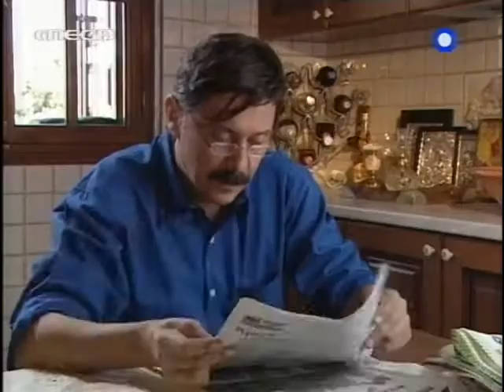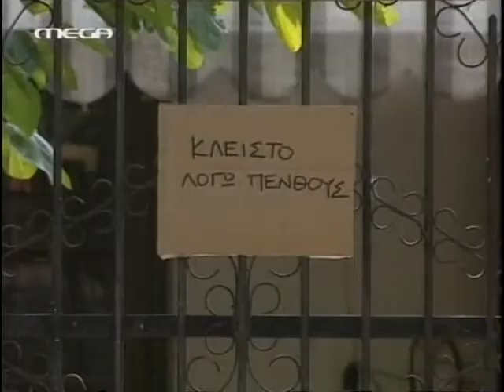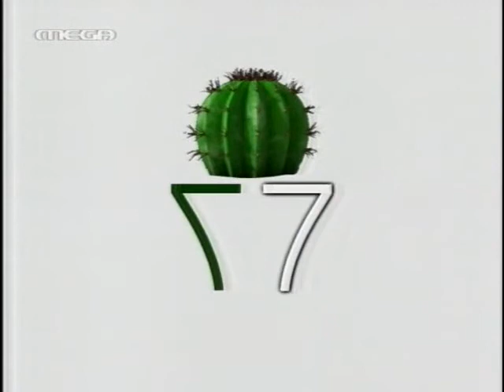ΕΠΤΑ ΘΑΝΑΣΙΜΕΣ ΠΕΘΕΡΕΣ - ΟΙ ΣΥΜΠΕΘΕΡΕΣ E18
7.8anasimes.pe8eres.E18.mkv

Τίτλος τηλεοπτικής σειράς: 7 θανάσιμες πεθερές: Οι συμπεθέρες

Έτος: 2005

Τηλεοπτική Σειρά

Τηλεοπτική πρεμιέρα: 18 Οκτωβρίου 2005, 25 Οκτωβρίου 2005 & 1 Νοεμβρίου 2005

Διάρκεια επεισοδίου: 120'

Κύκλος: 3ος

Επεισόδιο: 4ο-6ο

Κανάλι: Mega

Είδος: Κωμική

Σκηνοθεσία: Γρηγόρης Πετρινιώτης

Σενάριο: Παντελής Καναράκης

Ηθοποιοί: Καίτη Κωνσταντίνου (Αντιγόνη) , Ελισάβετ Κωνσταντινίδου (Στάσα) , Κώστας Καφάσης (παπα-Ευθύμης) , Ρήγας Αξελός (Ισίδωρος) , Μάγδα Λέκκα (μητέρα Στάσας) , Έφη Παπαθεοδώρου (μητέρα Αντιγόνης) , Μάγδα Τσαγγάνη (Ισμήνη) , Αννίτα Κούλη (Όλγα) , Γεωργία Καλλέργη (Αμαλία) , Αλέξανδρος Σωτηρίου , Στέλιος Παύλου (Ανδρέας) , Λορέντζος Φραγκούλης (Κωνσταντίνος) , Παντελής Καναράκης (Μανωλάκης) , Ειρήνη Σταμάτη (Παγώνα) , Κατερίνα Νταμαζάρα (Ρούλα) , Ελένη Καρακάση (Χρύσα)

Περίληψη: Η Αντιγόνη Λιακούρη και η Στάσα Τζεβελέκα ζούνε σ' ένα ορεινό χωριό της Ελλάδας. Τις χωρίζει ένα άσβεστο μίσος που ξεκινά από τα παιδικά τους χρόνια. Ο μόνος σκοπός τους είναι η αμοιβαία εκδίκηση. Η μια προσπαθεί να κάνει δύσκολη της ζωής της άλλης και κανείς δε μπορεί να τις κάνει καλά. Όλο το χωριό ετοιμάζεται για το ετήσιο πανηγύρι και καταφθάνουν από το εξωτερικό ο γιος της Αντιγόνης, ο Κωνσταντίνος και η κόρη της Στάσας, η Όλγα. Έρχονται και δίνουν χαρά στην Αντιγόνη και τη Στάσα μέχρι τη βραδιά του πανηγυριού, που η χαρά θα γίνει..τραγωδία.

(Πληροφορίες: retroDB.gr)